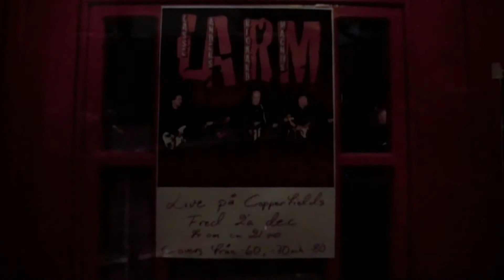LARM (Coverband) at Copperfield 2011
Den 2 december spelade LARM för andra gången i år på Copperfields vid Fridhemsplan. Som förra gången var det ett riktigt fullpackat med folk. Här är alla låtar som hittills lagt upp utan avbrott. Det är filmat med en JVC GZ-MG20 (lanserad 2006). Fler klipp från denna konsert kommer upp inom några dagar. För info om bandet gå in på

All rights is reserved by Music Publishing Rights Collecting Society.
Music played whit love
Recorded in december 2011
In a pub in Stockholm
Anders Strömbäck - Sång o Gitarr
Lars Sellfors - Gitarr
Rickard Himmerlid, Trummor
Magnus Jarnlo Sång o Bass